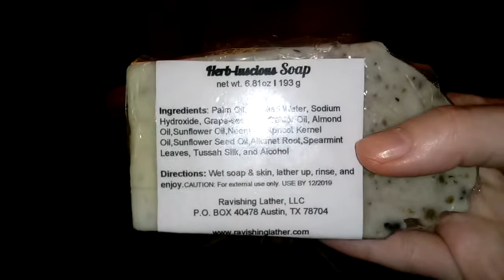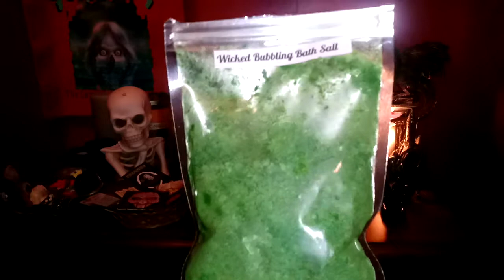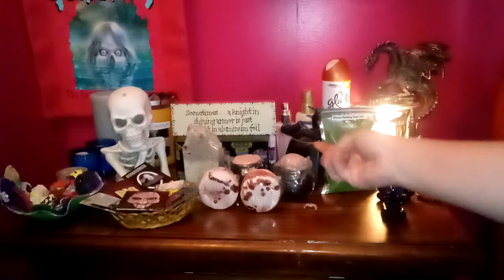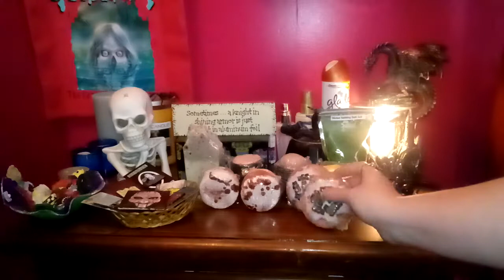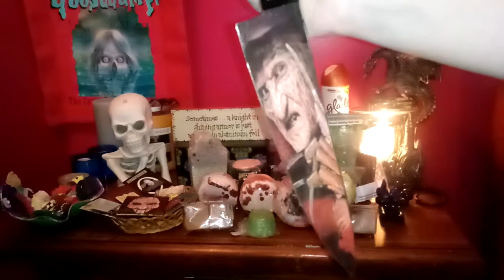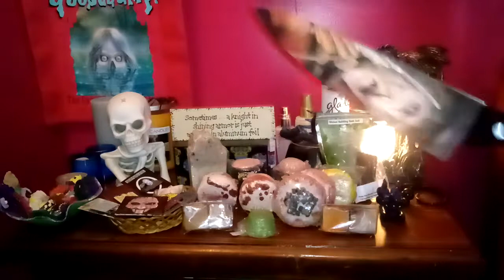Trick - Or - Treat Ravishing Lather Halloween Unboxing 🎃👻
Save 20% Using My Code At These Shops!